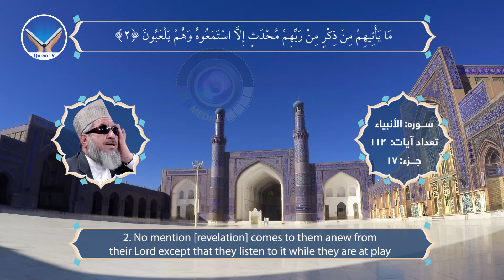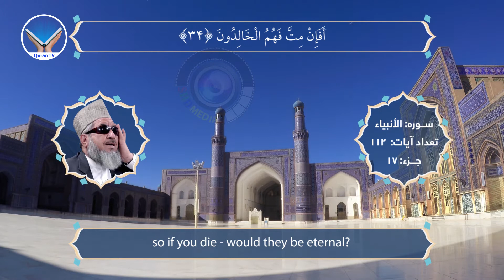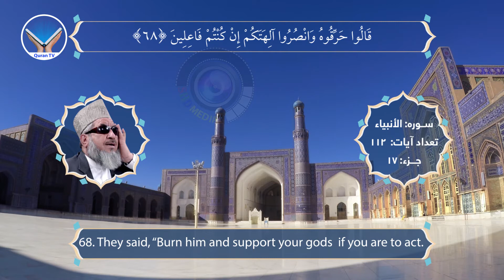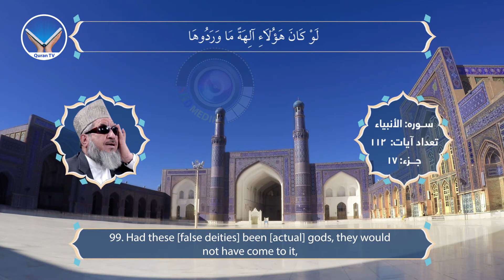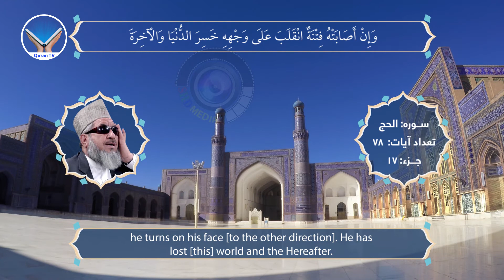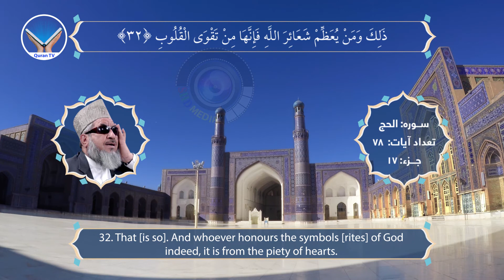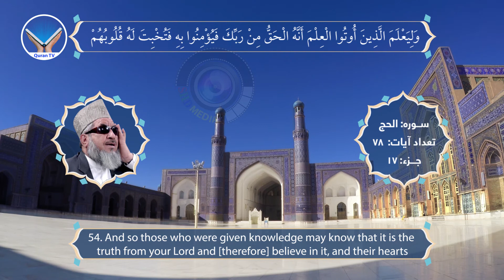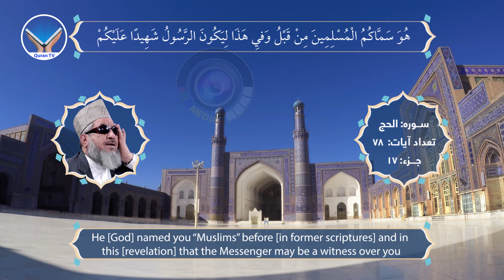17 : QARI BARAKATULLAH SALEEM JUZ 17 of 30 الحاج قاری برکت الله سلیم جز هفدهم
Complete 30 Juz recitation of the Holy Quran by Qari Barakatullah Saleem.

This channel  is created by the cooperation of many individuals including but not limited to:
Qari Barakatullah Saleem,
Engineer Ahmad Ahmadi
Engineer Ahmad Seyar Haidari
Wahidullah Ezatmal
Ahmad Fawad Haidari
Sirat Khalid Haidary